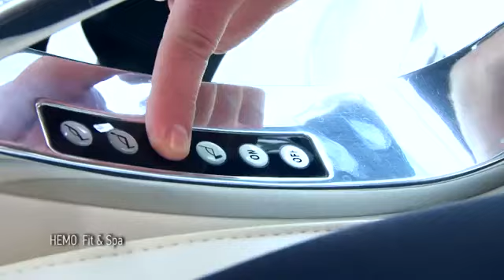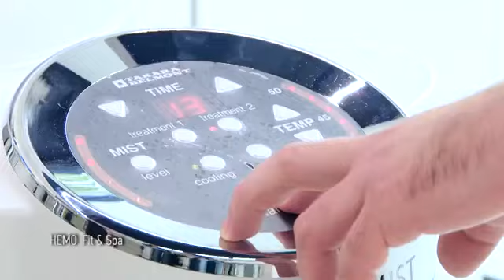Фитнес клуб "Немо" представляет новые программы (осень 2014)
Клиенты NEMO FIT & SPA смогут найти все необходимое для своего удовольствия:

    Крытый плавательный бассейн с теплой морской водой
    Тренажерный зал с современным оборудованием и     кардиозоной
    Профессиональный тренерский состав
    Качественные индивидуальные тренировки
    Разнообразные виды групповых занятий
    Роскошная SPA зона с видом на пляж и дельфинов
    Уникальные техники массажа и RELAX ZONE
    Салон красоты
    Солярий
    Детская комната
    4 бассейна с морской водой и просторные террасы с джакузи
    3 ресторана с кухней на любой вкус

NEMO FIT & SPA гармонично сочетает в себе активный спорт и изысканный отдых по соседству с дружелюбными дельфинами!

А для будущих мамочек мы подготовили уникальную программу "Фитнес для беременных".